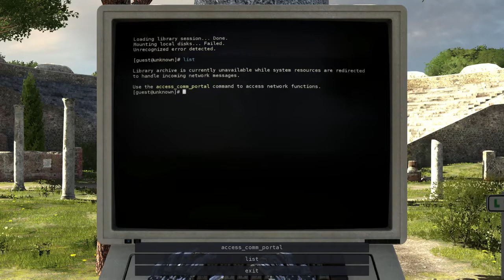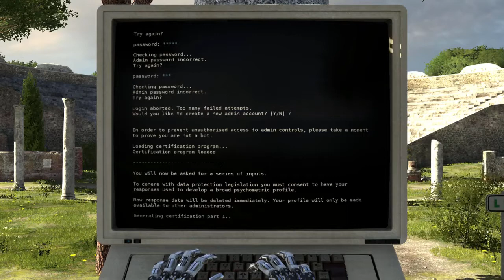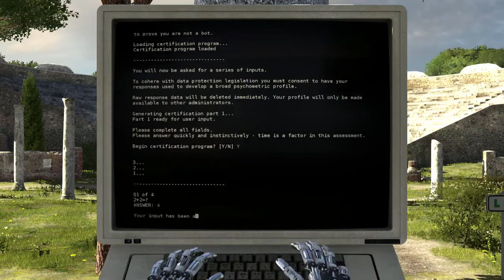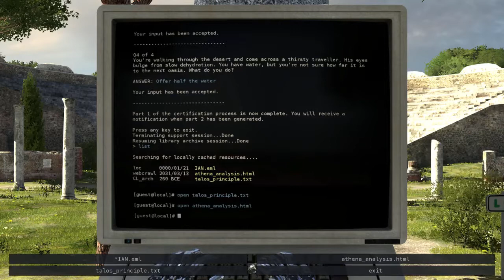Co-Op Conversations: Mitch Hallock Talks CT Gamer Con, TerrifiCon and More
In our latest Co-Op Conversation, Brian talks to Mitch Hallock, organizer and promoter of TerrifiCon and the upcoming CT Gamer Con. They discuss how Mitch got into the convention business, building TerrifiCon to what it is today, and putting together this first year of CT Gamer Con.

CT Gamer Con is happening April 1-2, 2017 at the Mohegan Sun in Uncasville, CT. You can learn more about CT GAmer Con, grab your tickets and register for events

You can also learn more about TerrifiCon and get updates about this year's show

If you want the audio version of this interview only, you can grab it and other episodes of the Co-Op critics podcast on iTunes and on our Spreaker

SUPPORT CO-OP CRITICS!